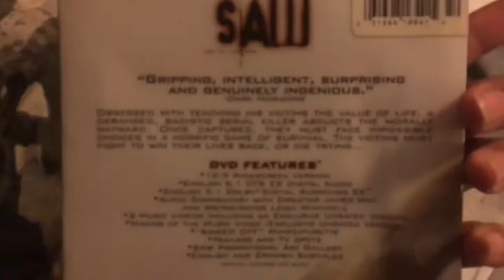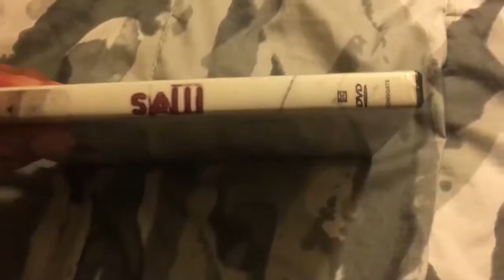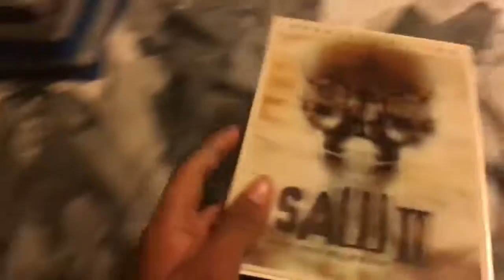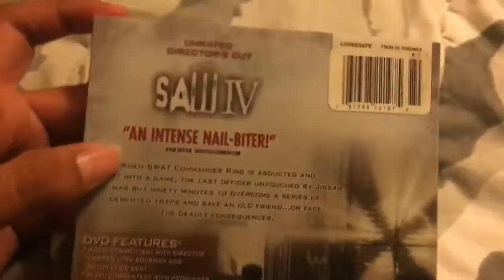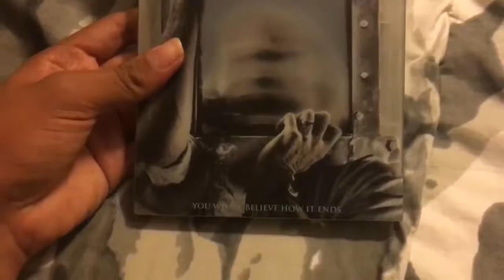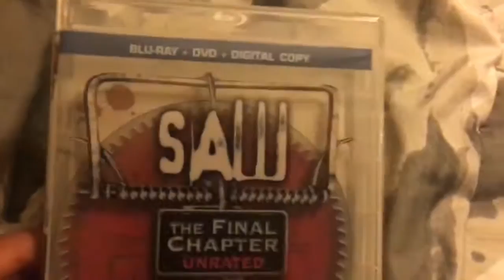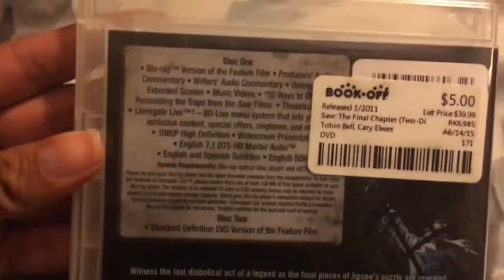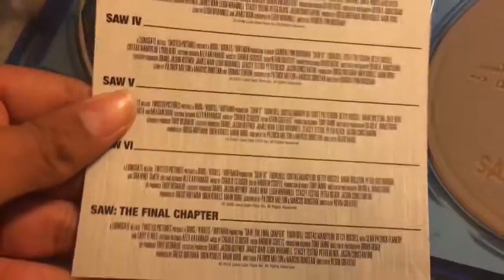My Saw: Movie DVD &Blu-Ray Collection (HALLOWEEN 2016)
Happy Halloween everyone. In honor of Halloween, I've decided to make all Saw movies I collected since July 2016.

NO COPYRIGHT INFRINMENT
SONG NAME: Hello Zepp - Charlie Clouser